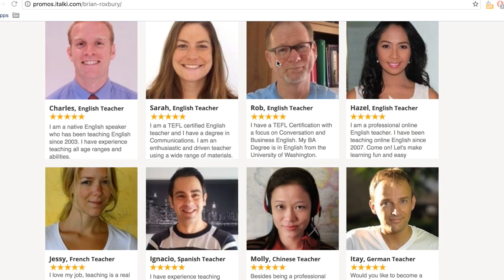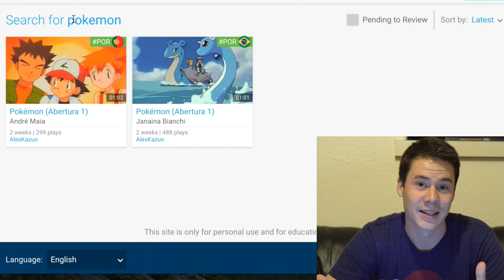Gringo treinando seu português com Pokemon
A abertura de Pokemon em inglês é beeeeeem diferente do que é em português! E a abertura de Portugal é beeeeeem engraçada.